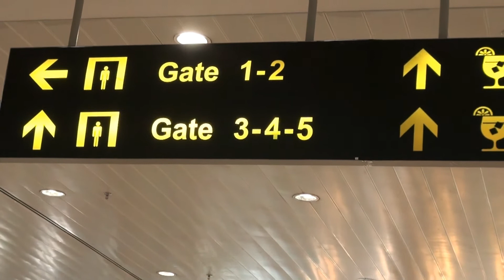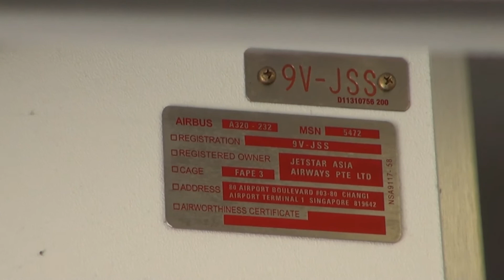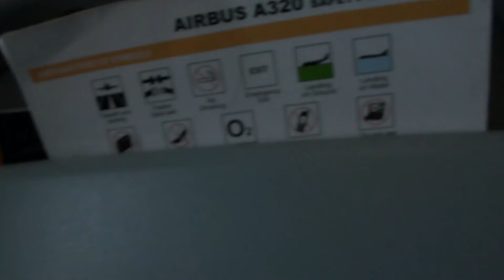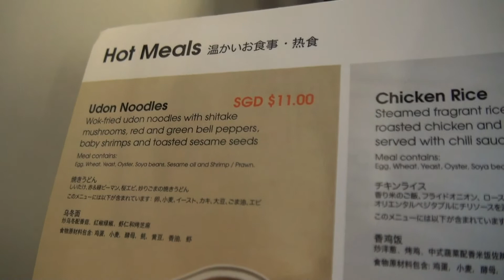Jetstar Asia Airways,3K582,AirBus A320-232 Sharklets,9V-JSS,RGN-SIN on 15 October 2014.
On my way to home by Jetstar Asia Airways,3K582,AirBus A320-232 Sharklets,9V-JSS,RGN-SIN on 15 October 2014.